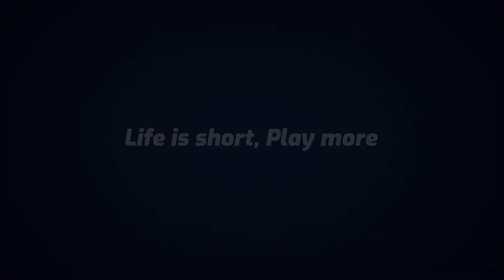Only Murders in the Building 2x3 The Last Day of Bunny Folger Reaction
I really liked this episode, I knew she was nice-ish.

A foul-mouthed parrot becomes the key to Bunny's last day on Earth, which reveals surprising people who crossed her path, furthering the need for our trio to solve her murder.